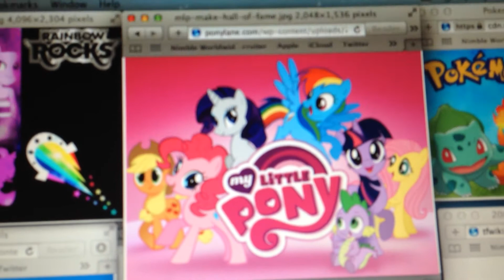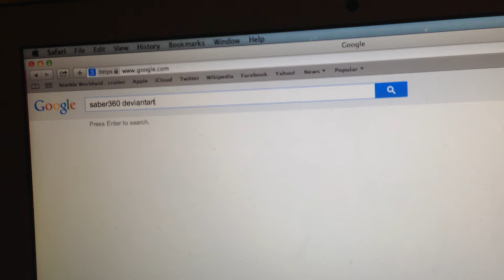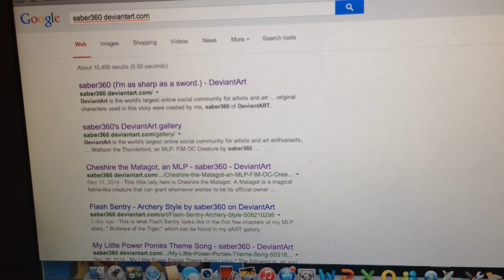Info about my MLP Artworks and Stories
First, watch this video for the information that you need to hear.
Then afterwards, you'll be able to find a good number of original MLP pics and stories that I've created on deviantART.com, which I hope you'll enjoy.

But try to steal this video or try to hack my accounts, and I WILL find out about it and you WILL be sorry.
Trust me.